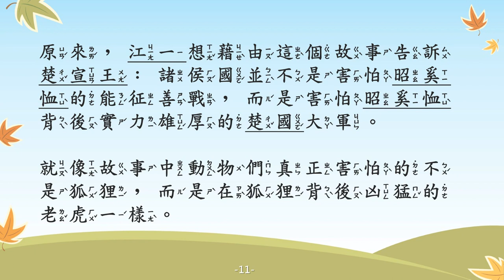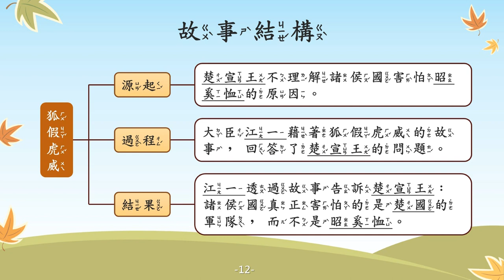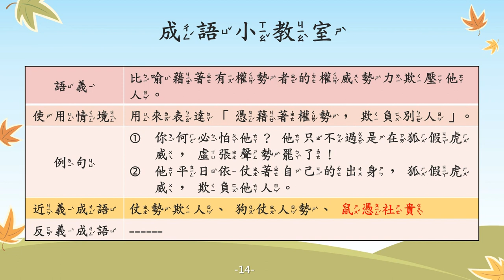狐假虎威【成語故事系列】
【狐假虎威】
比喻藉著有權勢者的權威勢力欺壓他人。

【故事摘要】
戰國時期，楚國有位大將名叫昭奚恤，他立下許多戰功，深受士兵與人民喜愛，連北方諸侯國也非常怕他。
楚宣王得知後，對此事感到很困惑，於是召集朝廷大臣詢問。一位名叫江一的大臣，向楚宣王講了一個寓言故事：

從前，在一座森林裡，有一隻狐狸從老虎面前經過，老虎立刻抓住狐狸，準備飽餐一頓。但是，狐狸非但不害怕，還宣稱自己是上天派來管理動物的使者，並告訴老虎不能吃掉牠，老虎帶著懷疑的態度跟隨著狐狸，確認狐狸說得是不是真的。沒想到，當其它動物看到牠們時，都嚇得躲了起來。老虎就真的以為狐狸就是上天派來的使者，但是牠並不知道動物們真正害怕的其實是牠自己，因此就讓狐狸輕輕鬆鬆的逃跑了！

江一藉由這則故事告訴楚宣王，諸侯國並非害怕昭奚恤，而是害怕昭奚恤背後實力雄厚的楚國大軍。